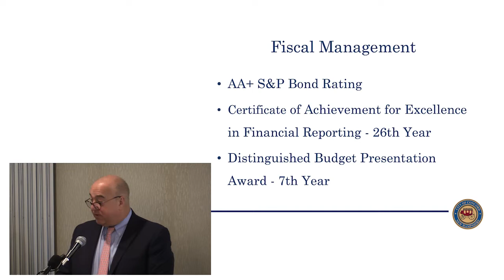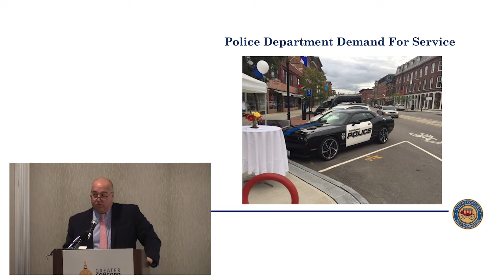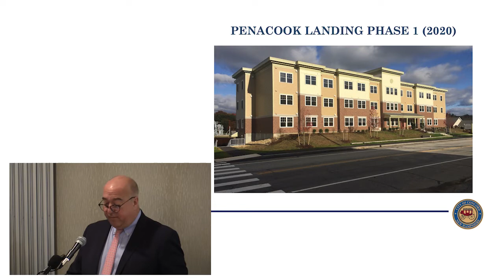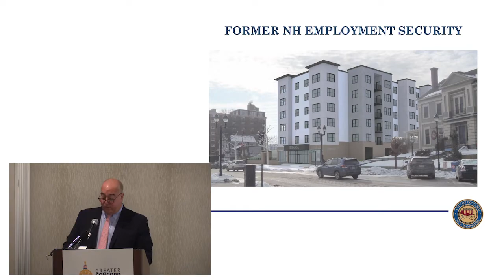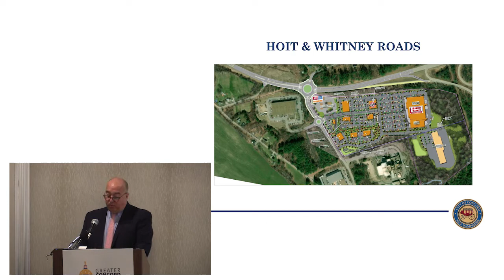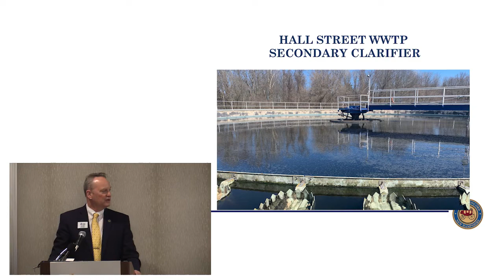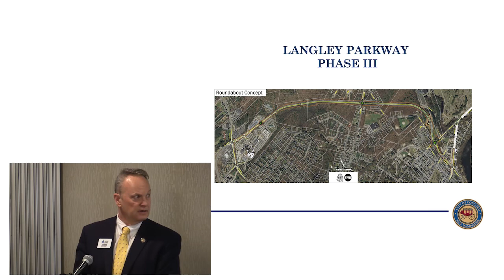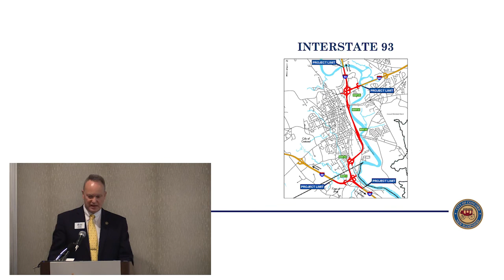State of the City 2022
The Greater Concord Chamber of Commerce held their annual State of the City forum on April 7, 2022. Mayor Jim Bouley and City Manager Tom Aspell shared City Council priorities, how these initiatives will be implemented over the next year, and what factors may impact the city budget. Get the scoop on high priority city projects for the coming year and learn how Concord’s growth will influence the business climate in our community.

The Chamber also continued a tradition at this event, where they recognized the City of Concord's Police Officer of the Year and Firefighter of the Year. Please join us in thanking them for their service.  - - - - - Video produced by ConcordTV.